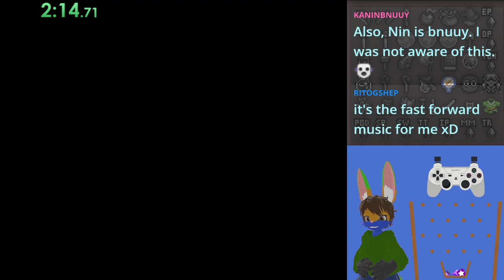(3/28/2021 Stream) It's time for weird zeldas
A seed of the april fools a link to the past randomizer
Start of Yakuza 3.